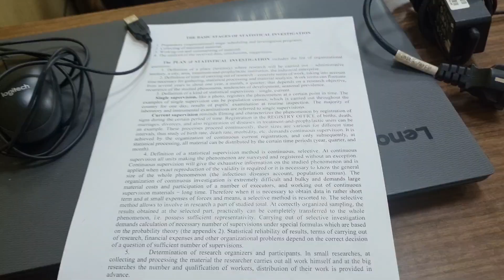2nd Year ki shuruwaat😌 attended first class of physiology!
hiiiiii guyssss!
so after 5 days of holidays, here we are entering into 2nd year of mbbs, aaj ke din mei hamari important class physiology ki thi which was quite good:)
bbyeee!